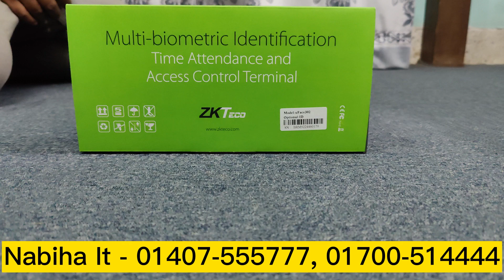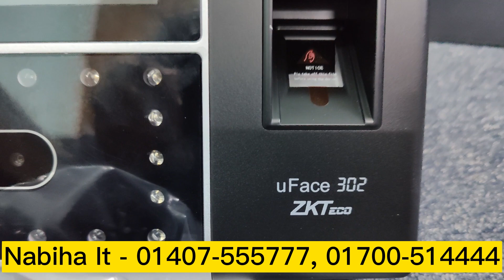ZKTeco uFace302 (Multi-Biometric) Face Detection Time Attendance and Access Control Terminal